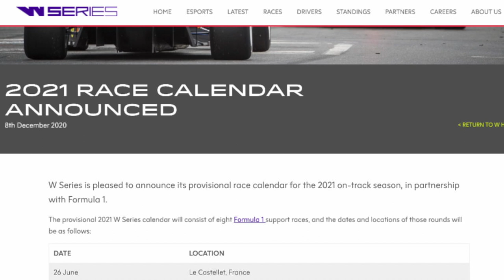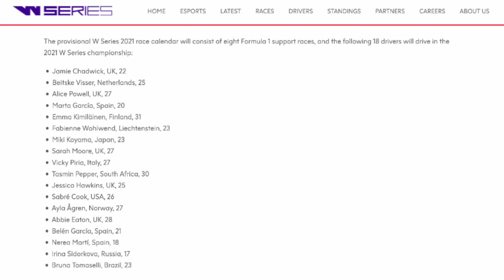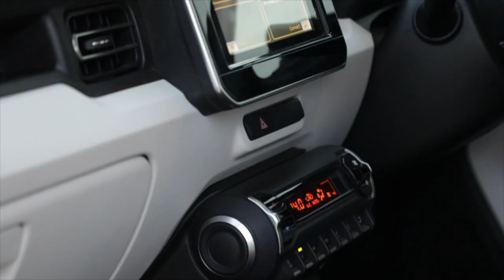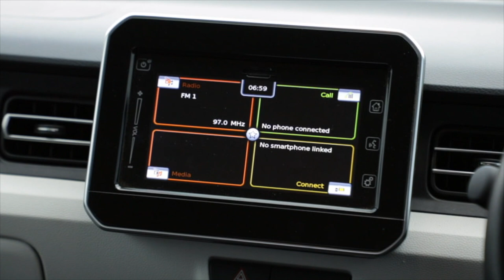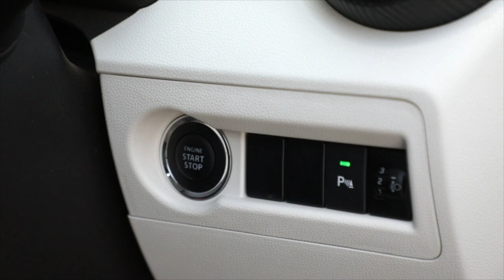MOTOR DRIVEN 6 - featuring the Suzuki Ignis, a fired up Tasmin Pepper and the Soweto Drift Academy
This week on Motor Driven, we chat with a super focused and fired up for Tasmin Pepper as she gears up for the W-Series, which this year will be competing at eight if the Formula One rounds.

When Suzuki introduced the Ignis to the South Africa market back in 2017, it was extremely well received by motoring media and consumers alike, but it was a one of the few cars that I never got to review at the time. Well, I finally get to see what all the fuss is about when I drive the facelifted model.

And we end the show with our spin cycle on maximum as we tap into the uniquely South African spinning culture as I catch up with the crew from the Soweto Drift Academy as they raise the stakes with the Shisa iTayera Challenge.